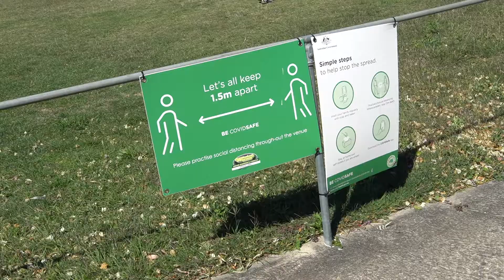Willowbank Raceway Drag Racing Highlights - All Ford Day 2021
Willowbank Raceway Drag Racing Highlights - All Ford Day 2021- 18th of July 2021